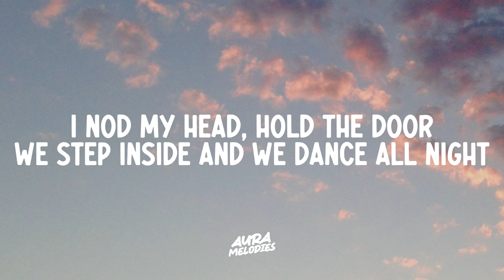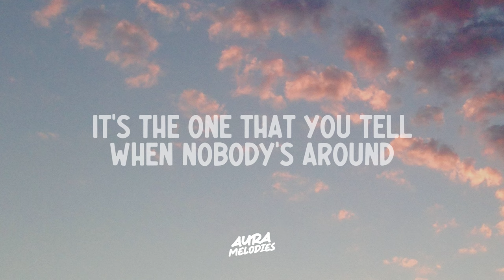Charlie Burg - Before We Step Inside (Lyrics)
charlie burg -  (Lyrics)

Lyrics for "Charlie Burg - "

Before we step inside
You should know
You said as you lit your cigarette
And your nose glowed red
I felt it just a few days ago
This ache in my bones
It's as if I caught a glimpse of the end

I nod my head, hold the door
We step inside and we dance all night
Til we both lose sight of the end

Got a thousand stories or more
I could share the little details
As you look at your phone all night
But only one of them counts
It's the one that you tell
When nobody's around

🎸 Dreamy, Pop, Atmospheric, Soulful, Melancholic, Charlie Burg, Charlie Burg Latest,  Lyrics,  Lyrics Video, chill pop, TikTok Trends, Nostalgic Hits.